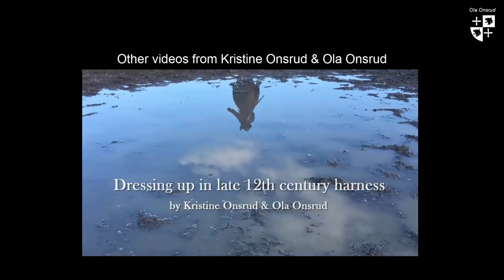10th century Norseman dressing for battle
To recreate an outfit of a late 10th century Norseman or Viking is not easy due to few and incomplete sources. We have tried to make an honest attempt based on archaeological findings and available historical texts, as well as information systematized in the book "Vikings at war" by Hjardar and Vike and Nille Glæsel´s book "Viking dress, garment and clothing''. Some viewers will surely react to the use a mail coif instead of an aventail attached to the helmet and the use of Norman swords in the initial fight. Since we are at the end of the 10th century, we have taken this liberty. Some viewers will certainly also have opinions about bands, fittings and other details, but this is always the case when trying to recreate something that is over a thousand years old. What you see here is far more historically correct than what you see in movies and TV shows set to the Viking Age (793-1066).